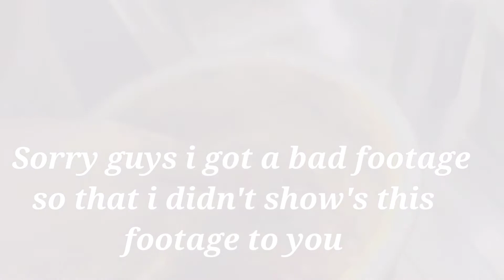Making BBQ Chicken with sam | Sam Lawson Melvin Vlogs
Making next level BBQ Chicken with sam

Eat Sleep and Ride repeat that again.

Camera's i using :
Samsung galaxy a7 (Blue, 128gb)
 Vivo S1 Pro (Mystic Black, 128 GB)

Mini tripod i use :

Gorilla tripod i use :

Tripod i use :

Mic i use :